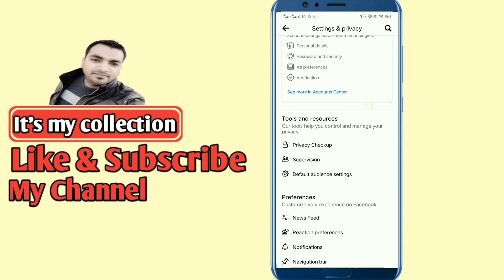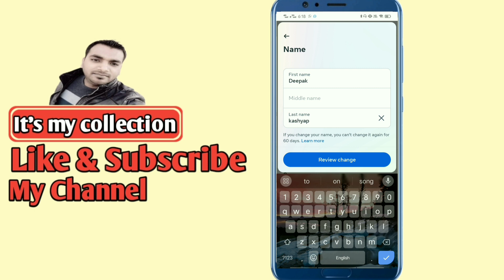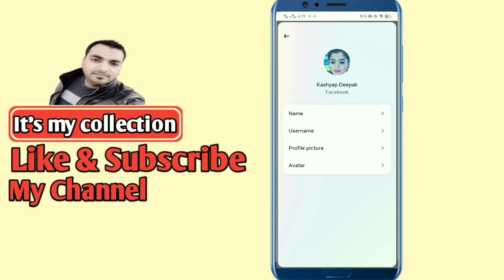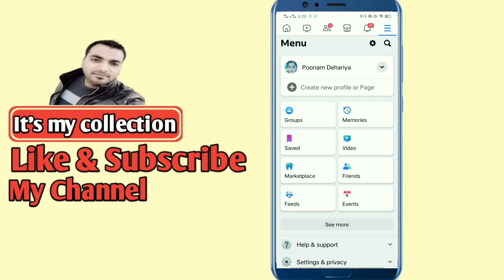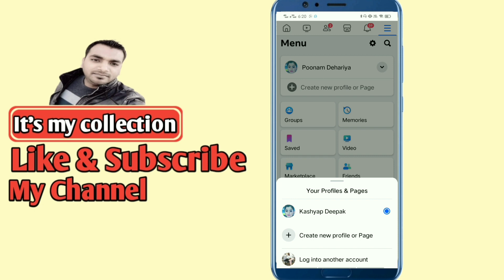Facebook Name and Avatar Kaise Change kare | Facebook settings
how to change name in facebook Without 60 days
how to change name in facebook page
how to change name in facebook K2023
how to change name in facebook Without last name
how to changes name in facebook
how to change name in facebook lite
how to change name in facebookin other language
how to change name in facebook account
how to change name in facebook Malayalam
how to change name in f
how to change name facebook
how to change name facebook without 60 days
how to change name in fortnite
how to change name facebook page
how to change name facebook 2024
how to change name in mobile
how to change name in account
how to change name in fc mobile
how to change name facebook without last name
how to change name in free fire
Facebook settings
facebook settings update
facebook settings privacy
facebook settings update 2024
facebook settings reset
facebook settings malayalam
facebook settings update kaise kare
facebook settings language change
facebook settings for followers
facebook settings video
facebook settings new update
Uploading to Your Videos
facebook profile lock kaise kare
facebook account disabled 180
days
facebook setting
facebook account delete kaisekare
facebook page kaise banaye
facebook me youtube link kaisedale
facebook par youtube link kaisedale
facebook views
days
facebook setting
facebook me youtube link kaise le
facebook par youtube link kaise le
facebook views
facebook name change bangla